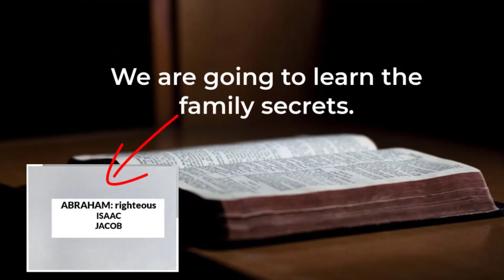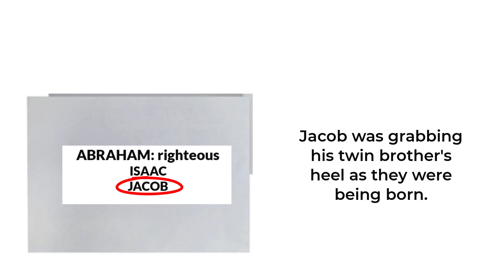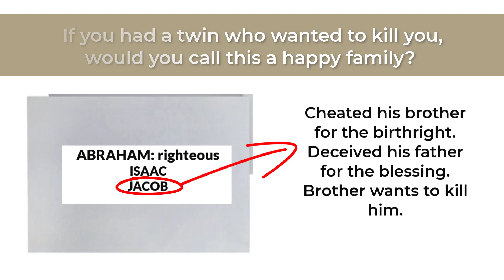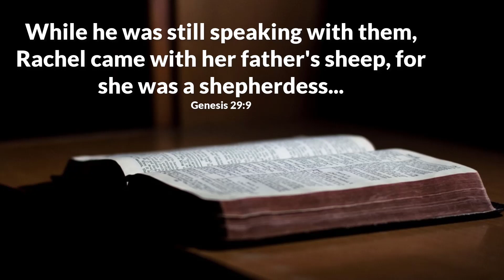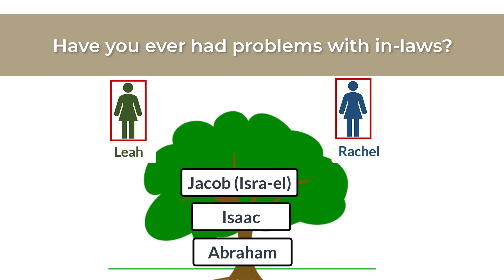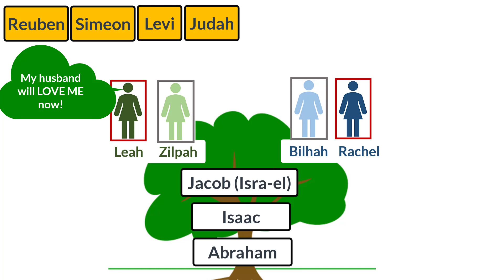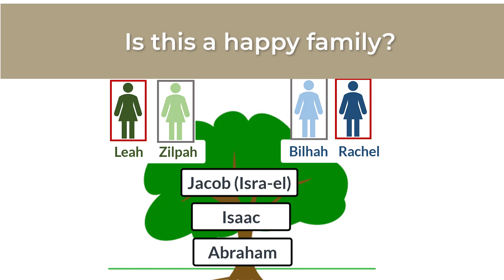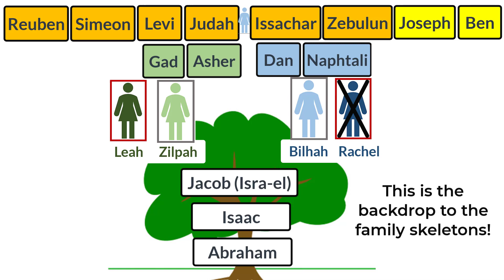Background to the Family Secrets (Hand of God Seminar #2 EASY Old Testament)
Hand of God Seminar is an easy way to understand the Old Testament. Segment #2 helps understand Abraham's family and tells the background to the family secrets.